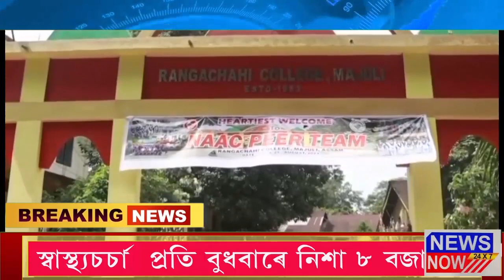8 September Assamese News 7